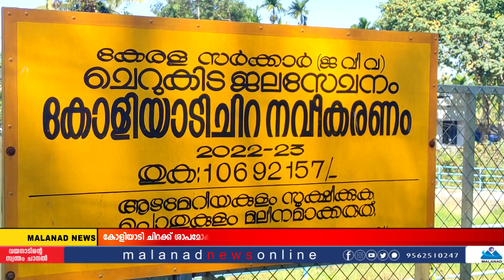എന്തൊക്കെയായിരുന്നു ചിറയെക്കുറിച്ച്.... ഇപ്പോഴത്തെ അവസ്ഥയോ?